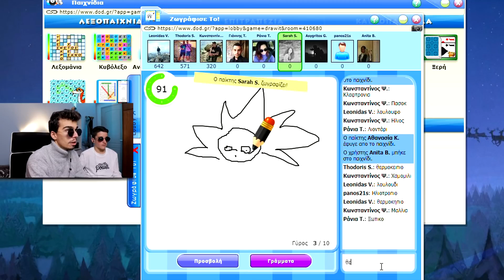ΟΙ ΚΑΛΥΤΕΡΕΣ ΣΤΙΓΜΕΣ ΤΩΝ GEEKS THE GREEKS! - (Funny Moments) #1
Καλώς ήρθατε σε ένα ακόμη βίντεο των Geeks the Greeks!

Γίνε μέλος σε μια από τις crew των Geeks the Greeks στο GTA Online!

*παρακαλώ κλείστε το ad block, έτσι βοηθάτε το κανάλι μας να βελτιωθεί και να αναπτυχθεί!